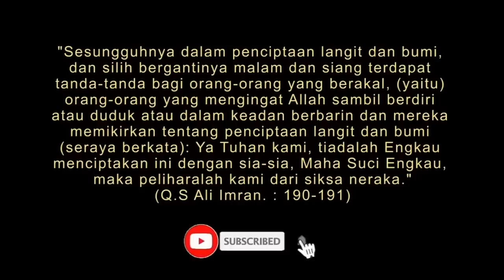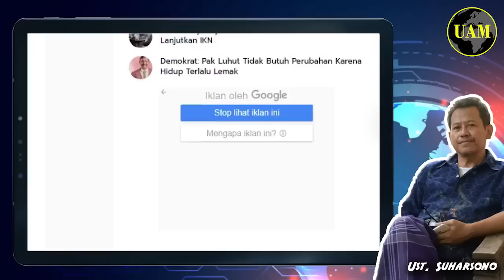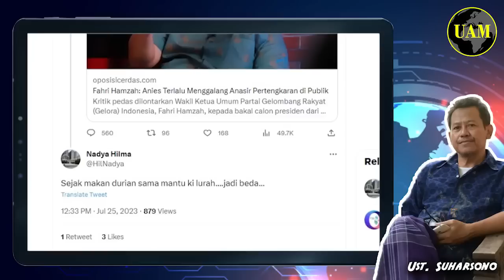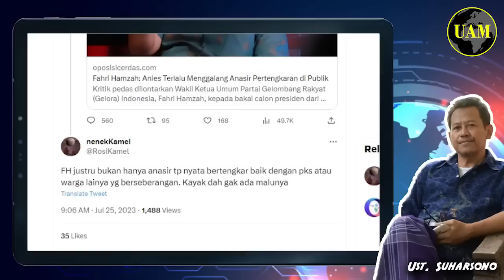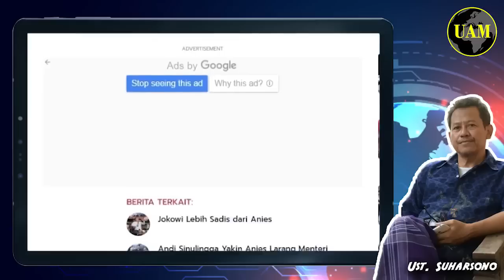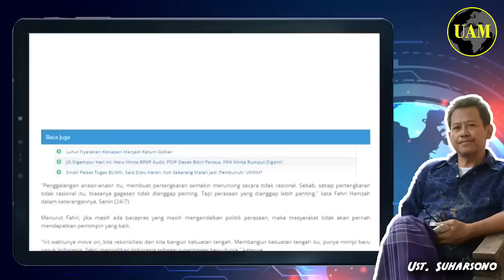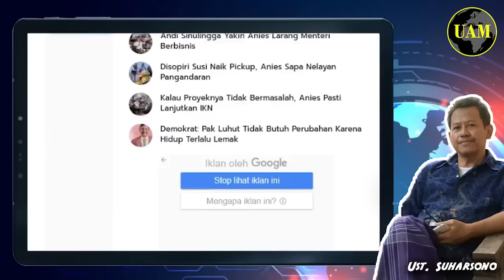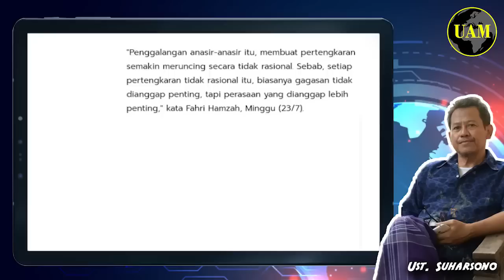Mulut Maut...!! Fahri Hamzah: Anies Terlalu Menggalang Anasir Pertengkaran di Publik; Hemmm...?!